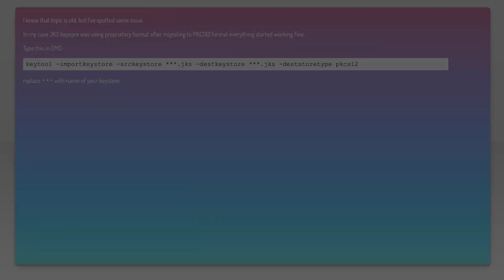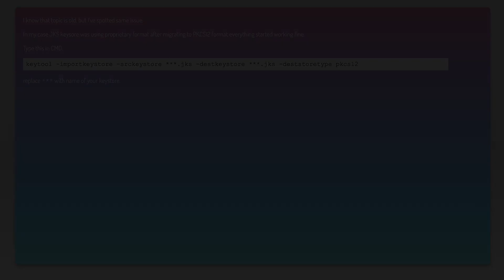Failed to read key *** from store ***: Cannot recover key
android: Failed to read key *** from store ***: Cannot recover key

Related to: android, android-gradle-plugin, keystore, sign